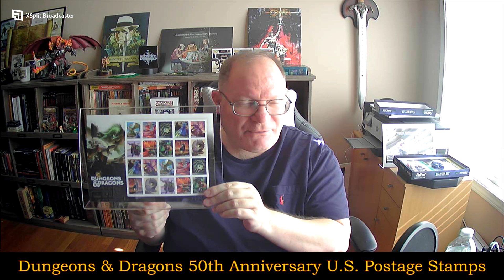Dungeons & Dragons 50th Anniversary U.S. Postage Stamps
Twitter.com:  @UandURPGReview